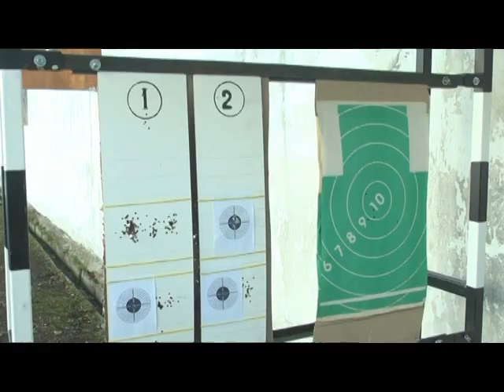Гра Всього Життя "Стрільба"